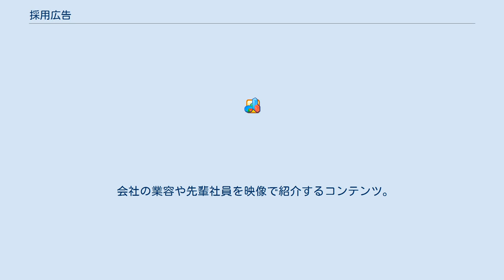採用広告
採用広告（さいようこうこく）とは、主として新卒で従業員（被雇用者）を募集する広告のこと。
採用ピーアールと呼ばれることもある。
 入社案内やダイレクトメールなどの紙メディアの他、インターネットのウェブサイトで求人を載せることが主流となっている。
 広義の求人広告の範疇に入るが、いわゆる求人広告が主として、新聞の求人欄、チラシ、フリーペーパーなどの集合媒体を用いるのに対して、採用広告は従業員を募集する会社独自のメディアが用いられる。
 ウェブサイトの採用広告は、従業員を募集する会社独自のメディアの他、就職情報会社が運営する就職ナビサイトを併用することが一般的。
 従業員を募集する会社から業務を委託され、就職情報会社が制作することが多い。
 従業員を採用することを目的に制作された、その会社独自のパンフレット。
ステークホルダー向けの会社案内とは異なる。
 会社の従業員が「先輩社員」として会社や仕事内容を紹介する記事が掲載されることが多い。
 主として新卒採用のために、企業が就職情報会社のリストを使って学生に送る。
内容は入社案内に準ずる。
 上述の通り。
エントリーしてIDとパスワードを付与されないとアクセスできないマイページに詳細情報を掲載していることが多い。
 会社の業容や先輩社員を映像で紹介するコンテンツ。
会社説明会で観せる他、DVDをダイレクトメールとして、学生のもとに送ることもある。